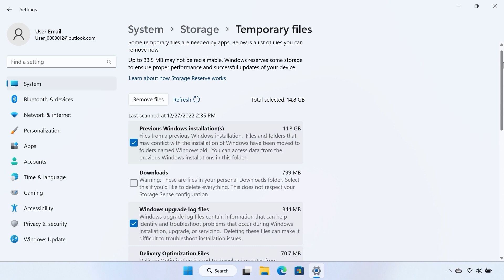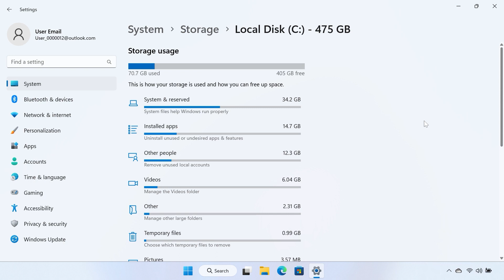How to free up drive space in Windows 11 | HP Support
Learn how to free up drive space on your HP computer running Windows 11. This includes locating and removing unwanted or unnecessary files from your drive.